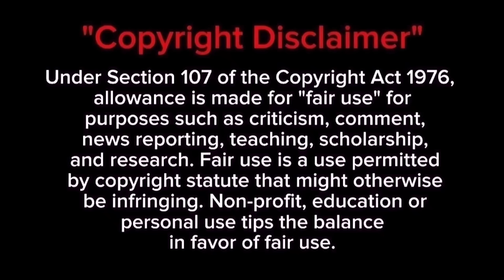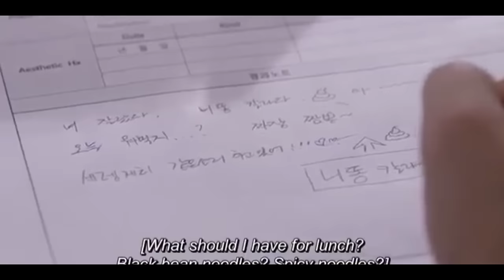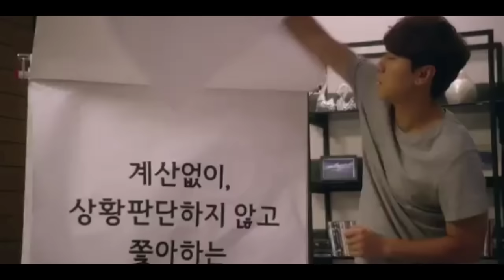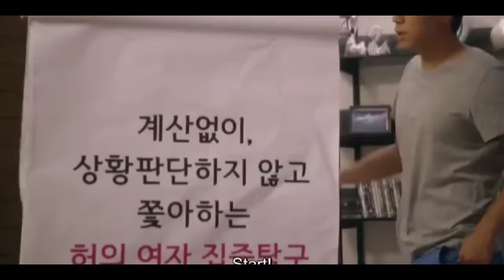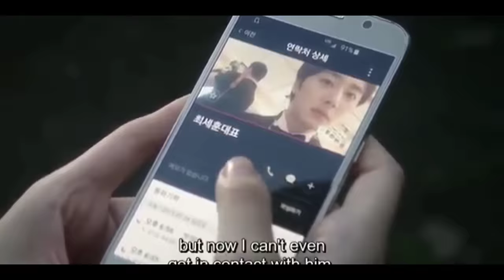Arrogent Starmaker Falls in Love With A Village Girl 💓💓💘 Korean drama in tamil | Sj voice over